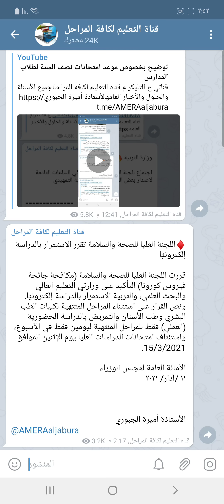عاجل _🔥قرار من اللجنة العليا للصحة والسلامة لطلاب المدارس والجامعات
قناتي ع التلي